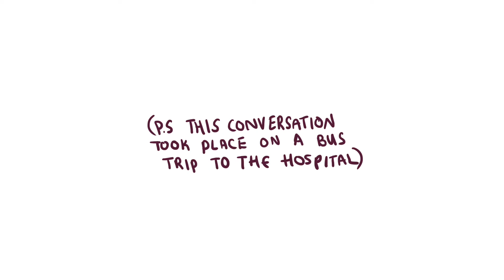never leave your window down at the zoo.. / charlie storytime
The time Charlie almost died because he's a complete idiot (you're not allowed have your window open on safaris)